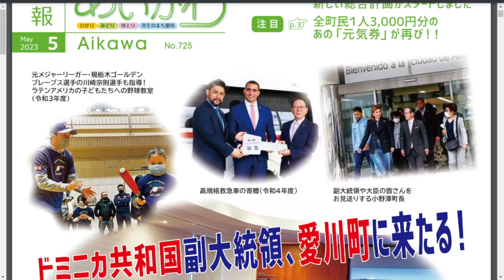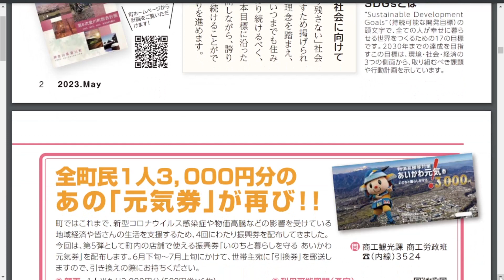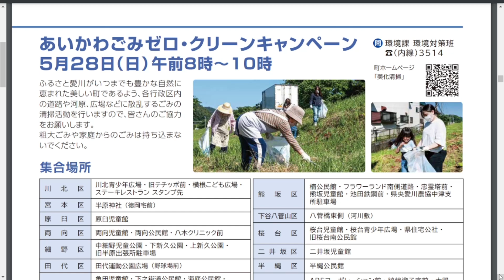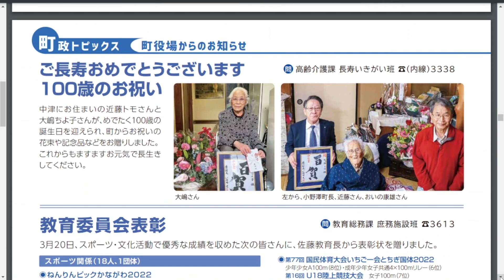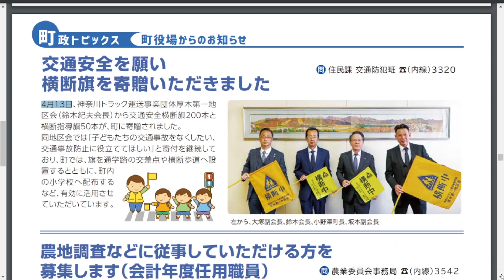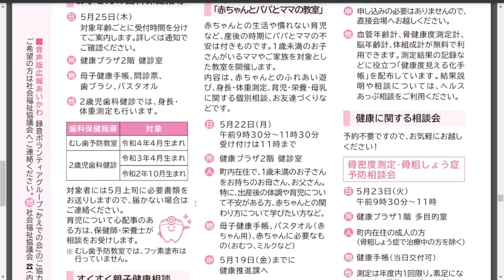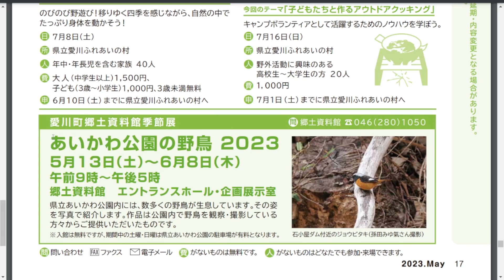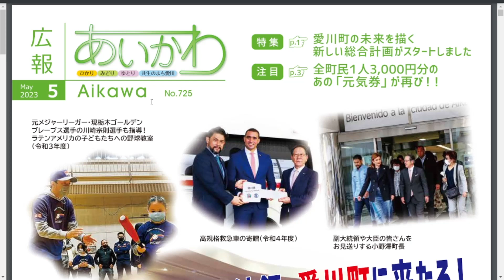‹くまさんのぽっときゃすと›第6回 2023年5月号広報愛川を読む 2023.05.09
ほぼ毎日配信。
相模原市、町田市、愛川町、津久井郡、清川村の地元ニュースを独自の視点で解説します

Delivered almost every day.
We will explain local news from Sagamihara City, Machida City, Aikawa Town, Tsukui District, and Kiyokawa Village from a unique perspective.

Entregado casi todos los días.
Explicaremos las noticias locales de la ciudad de Sagamihara, la ciudad de Machida, la ciudad de Aikawa, el distrito de Tsukui y la aldea de Kiyokawa desde una perspectiva única.

Entregue quase todos os dias.
Explicaremos as notícias locais da cidade de Sagamihara, da cidade de Machida, da cidade de Aikawa, do distrito de Tsukui e da vila de Kiyokawa de uma perspectiva única.

거의 매일 배달.
사가미하라시, 마치다시, 아이카와초, 쓰쿠이군, 기요카와무라의 현지 뉴스를 독자적인 시점으로 해설합니다

几乎每天都会发货。
我们将从独特的角度解释相模原市、町田市、相川町、津久井区、清川村的当地新闻。